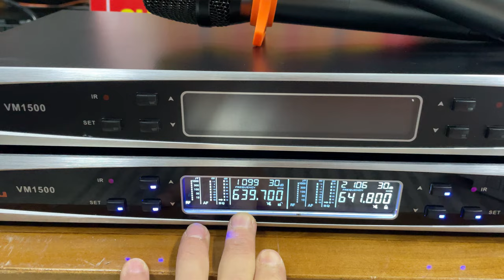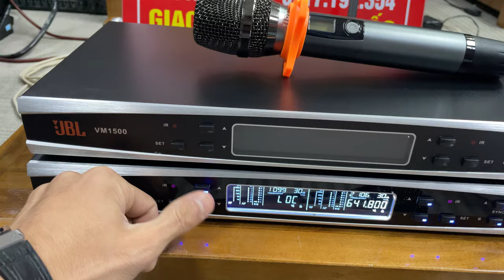Micro không dây JBL VM1500 | Giá 1,6tr bao ship | Tự ngắt - Khoá đầu thu | Quyết Audio | 0981058656